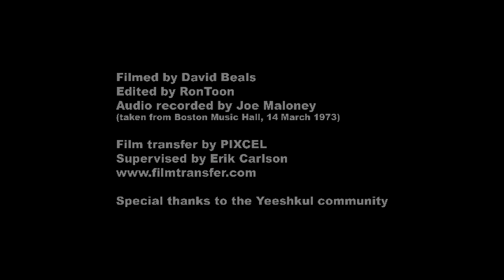1973-03-24 - Pink Floyd - Atlanta, Georgia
Pink Floyd
Super 8 - Atlanta 1973
Municipal Auditorium, Atlanta
24 March 1973
HRV DVD 021

Format: NTSC (720 x 480) Letterboxed widescreen / PCM stereo (48 kbps / 16 bit)
Video: Super8mm film to Flashscan transfer system to AVI (1920 x 1080 uncompressed) 18fps to MPEG-2 (CBR 8)
Audio: AUDIENCE ANALOG MASTER to WAV to AUDIO CLEANING LAB FOR TAPE FLIP EDITS AND TRACK MARKS ONLY TO CDR
KRW TRANSFER to EAC to TLH FLAC LEVEL 8 NO EQ OR REMASTERING

Running Time: Approx 15 minutes featuring excerpts of the following songs:

Obscured by Clouds
When You're In
Careful With That Axe, Eugene
Echoes
Speak To Me
Breathe
On The Run
Time
The Great Gig In The Sky
Money

A big thanks to David Beals for filming the show and for allowing me to borrow his original Super 8 film for the HD transfer. Erik Carlson supervised the transfer at PIXCEL which was done on the Flashscan sprocketless digital transfer system.

The footage then went through a restoration process including color correction, stabilization, dust & dirt removal, scratch reduction, and grain reduction. This was processed as an uncompressed AVI file (1920 x 1080 at 18 fps / 170 GB) which I imported into Vegas Pro 11 for the edit. Since there is no audio from this date I used a recording by Joe Maloney from Boston Music Hall which was 10 days earlier.

Enjoy! (February 2013)